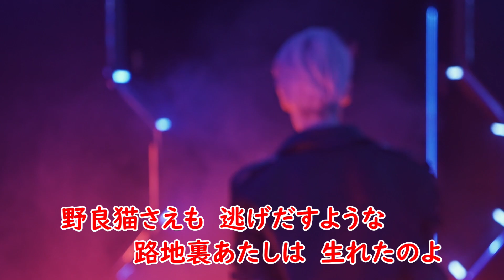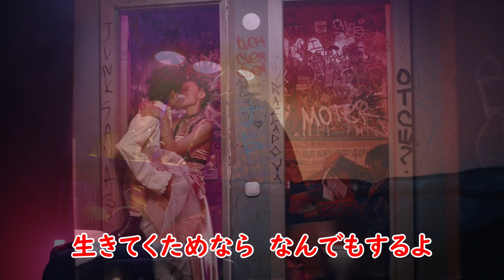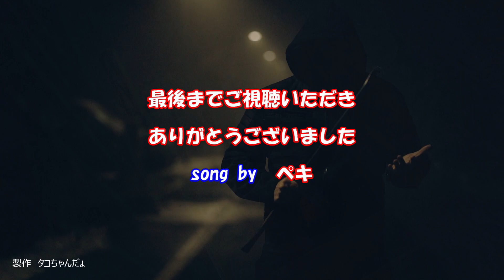黒ユリの女／KANA cover by ペキ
2022/11/16発売のKANAさんの新曲　午前0時のリフレインのカップリング
黒ユリの女、昭和感たっぷりの歌をペキさんが唄いました